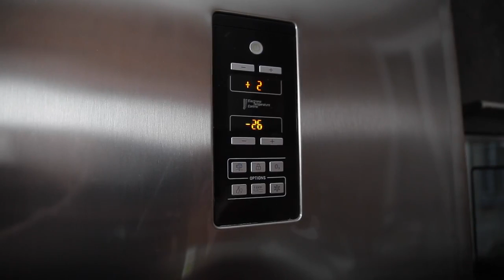Безопасный дом от Schneider Electric